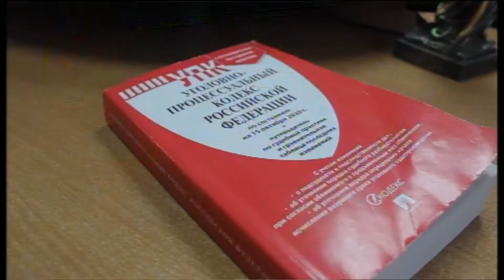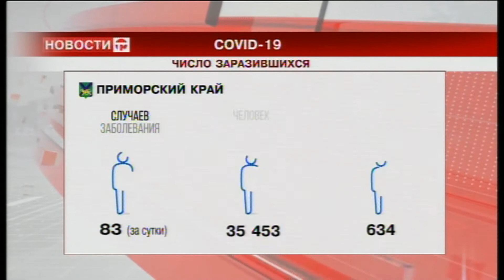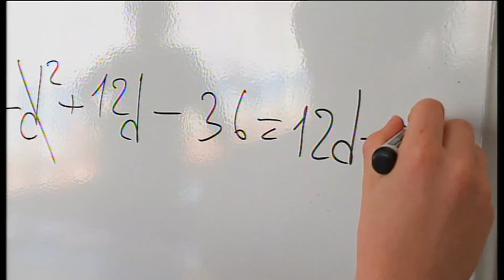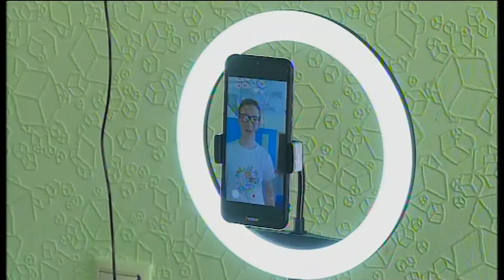Телемикс Новости. 02.03.2021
Смотрите в выпуске:
- Нападение на пенсионерку. Преступник пытался отобрать у пожилой женщины сумку, не обошлось без травм.
- Открытые двери. Девятиклассникам из 134 школы устроили экскурсию на мостостроительном комбинате.
- Уверенный прием. Завершился второй этап состязаний военных связистов Приморья по полевой выучке.
- Тема - казачество. Первый в этом году Совет мастеров округа прошел в Новоникольске.
- Танцы и пляски. В Детской школе искусств провели конкурс среди хореографических коллективов Приморья.
- Окунуться с головой. В городском бассейне «Чайка» прошло первенство по плаванию среди студентов колледжей и училищ Уссурийска.